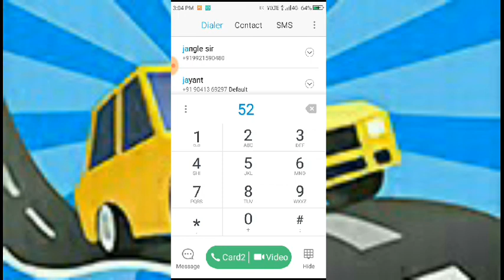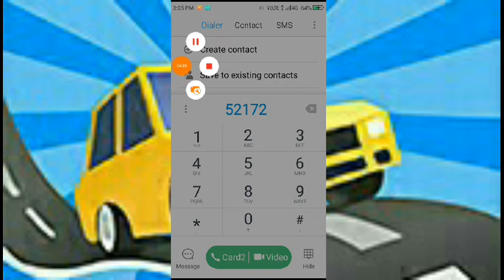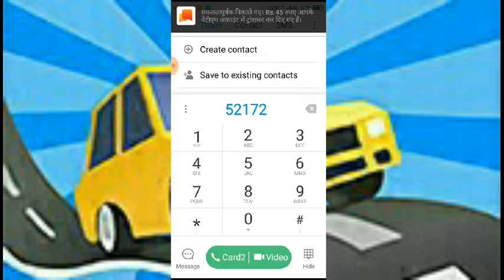Airtel free 20 GB 4G Data offers 2019, Airtel free data, Airtel free net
How to get free Airtel 20 GB internet Data, 2019 free data offers  se kaise le sakte hai